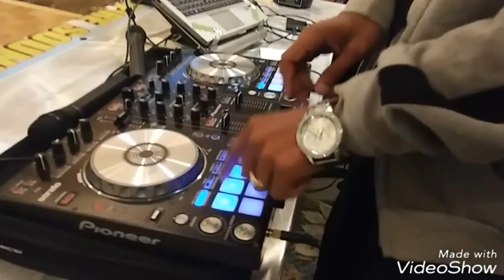Dj Nynjah Performance in Memphis, TN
Dj Nynjah provide service for the Hall/Turner Family Reunion in Memphis, TN
Customer Testimonies and snippet of Dj Nynjah performance.
Free Quotes
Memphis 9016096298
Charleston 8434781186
Instagram.com/djnynjah